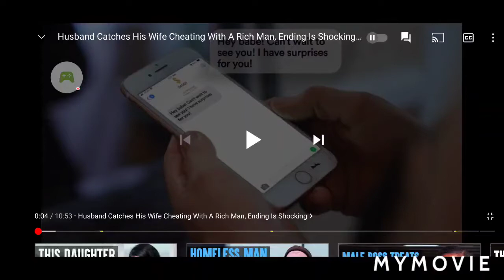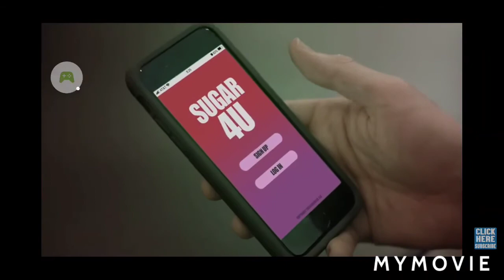Dahr Mann is cheating on me?!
Dahr Mann is cheating on me with his Wife and Kids. T~T